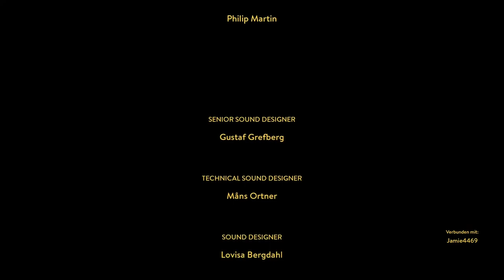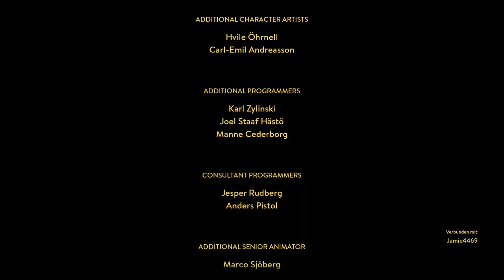S GROSSE Finale!!!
Sali zämä, hüt spelä mer A WAY OUT und sind wie immer die krassischte profis